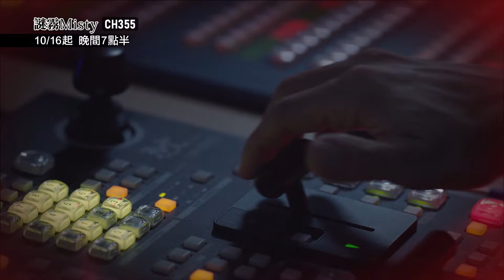【謎霧Misty】前導預告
殺人嫌疑犯妻vs辯護律師夫
究竟真相為何？
一齣充滿犯罪、慾望、權力鬥爭的絕佳好劇

10/16起 每週一至五 晚間7點半

加入我們!!